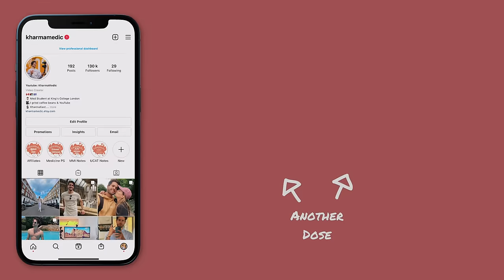How to Take a Patient History (full guide) | KharmaMedic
👋🏻 Hey guys! In this video I run through how to take a patient history. This video is a collection of thing's I've learned during my time throughout medical school and from my time spend on hospital wards. I hope you find this video helpful in practicing your history taking technique. It has a lot of information I wish I had a couple of years ago.

Please remember, I am a medical student, NOT a doctor, and I am making this video simply to pass on the information which I have found helpful throughout medical school and which has helped me. This video is not a golden rulebook for history taking, nor the best way to do it, it's my way of doing it.

🎙 Podcast also Apple, Spotify & Google Podcasts!

TIMESTAMPS:

00:00 - 00:55 Disclaimer & Intro
00:55 - 01:48 Before the History
01:48 - 03:13 History Structure
03:13 - 04:45 Approaching the Patient
04:45 - 05:44 Presenting Complaint (PC)
05:44 - 08:13 History of Presenting Complaint (HPC)
08:13 - 09:48 Systems Review (SR)
09:48 - 10:44 Past Medical History (PMHx)
10:44 - 12:11 Drug History (DHx)
12:11 - 13:09 Family History (FHx)
13:09 - 14:16 Social History (SHx)
14:16 - 14:43 Bonus Tip
14:43 - 15:22 Conclusion